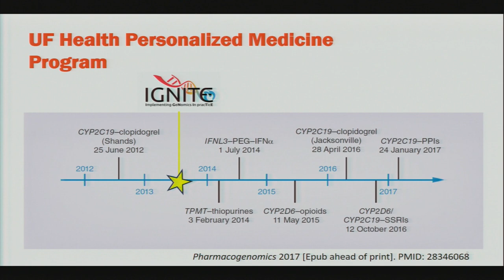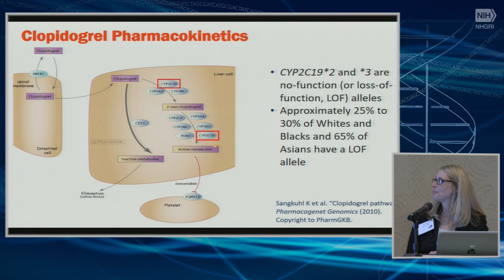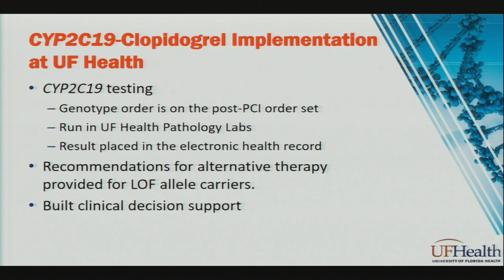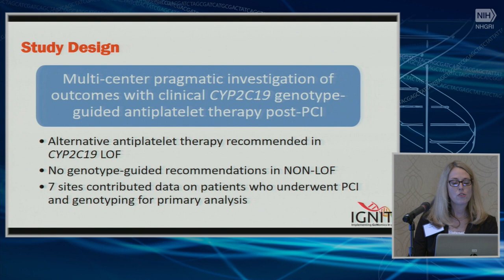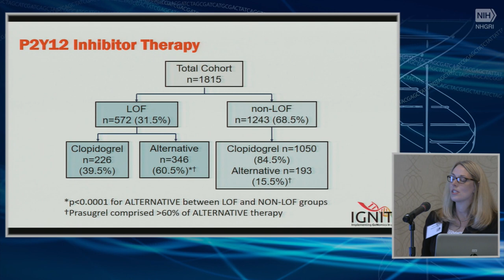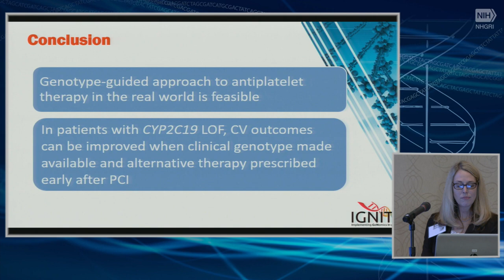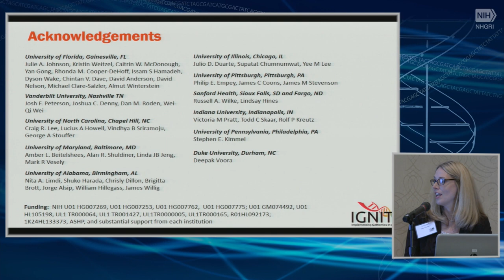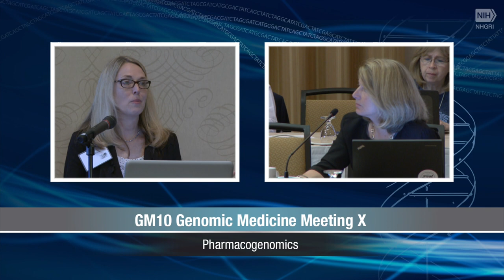GM10: Clopidogrel - Larisa Cavallari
May 2-3, 2017 - Genomic Medicine X: Pharmacogenomics. More